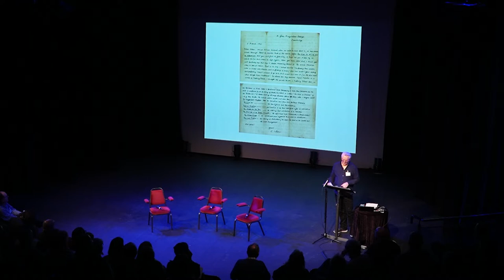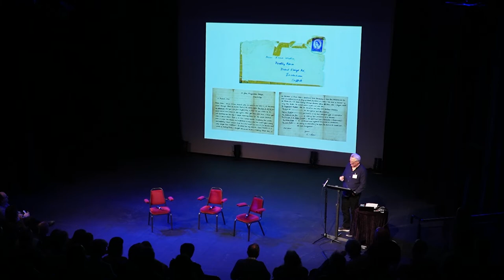Ross Wilson's Talk on C.S. Lewis at The First Annual C.S. Lewis Symposium at Ulster University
The title of Ross Wilson's talk is ‘C.S. Lewis - The Wonder of Grace Exchange - 5th March 1961’; it was delivered at Now We Have Faces: The First Annual C.S. Lewis Symposium at Ulster University (3 Nov 2022).